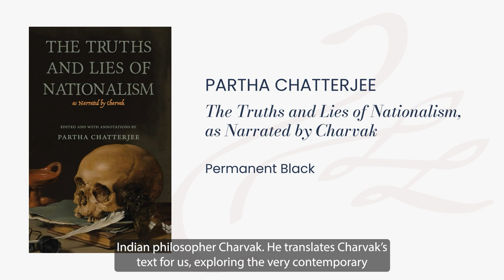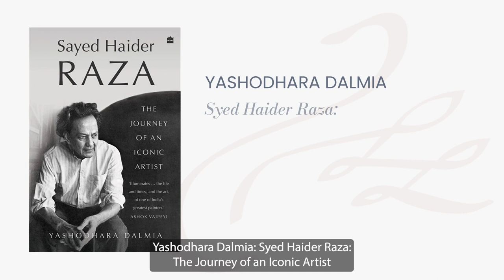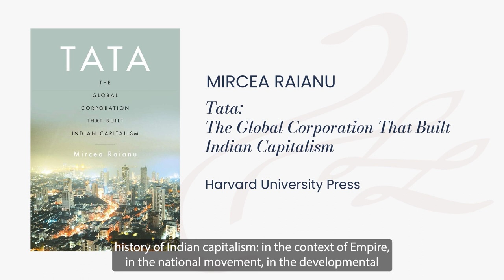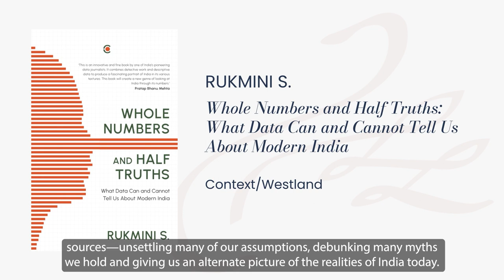Kamaladevi Chattopadhyay NIF Book Prize Longlist | 2022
The Kamaladevi Chattopadhyay NIF Book Prize builds on the New India Foundation’s mission of sponsoring high-quality research and writing on all aspects of independent India, by recognising the best non-fiction books on modern / contemporary India published in the previous year. This prize is named to honour the legacy of Kamaladevi Chattopadhyay: great patriot and institution-builder who contributed significantly to the Indian freedom struggle, the women’s movement, theatre resurgence, refugee rehabilitation and the renewal of handicrafts.

The 2022 Longlist (in alphabetical order) is:
Accidental Feminism: Gender Parity and Selective Mobility Among India’s Professional Elite by Swethaa S. Ballakrishnen (Princeton University Press)
The Truths and Lies of Nationalism as Narrated by Charvak by Partha Chatterjee (Permanent Black)
Sayed Haider Raza: The Journey of an Iconic Artist by Yashodhara Dalmia (HarperCollins Publishers)
Governance by Stealth: The Ministry of Home Affairs and the Making of the Indian State by Subrata Mitra (Oxford University Press)
The Chipko Movement: A People’s History by Shekhar Pathak (Permanent Black)
Tata: The Global Corporation that Built Indian Capitalism by Mircea Raianu (Harvard University Press)
Whole Numbers and Half Truths: What Data Can and Cannot Tell Us About Modern India by Rukmini S. (Context, Westland)
Congress Radio: Usha Mehta and the Underground Radio Station of 1942 by Usha Thakkar (Penguin Random House)
Midnight’s Borders: A People’s History of Modern India by Suchitra Vijayan (Context, Westland)
Born a Muslim: Some Truths about Islam in India by Ghazala Wahab (Aleph)

TIMESTAMPS
The NIF Book Prize 2022 0:00
Nominations 00:36
Accidental Feminism 01:57
Truths & Lies 02:32
Sayed Haider Raza 03:03
Governance By Stealth 03:29
Chipko Movement 03:55
Tata 04:17
Whole Numbers 04:44
Congress Radio 05:10
Midnight's Borders 05:36
Born A Muslim 06:06